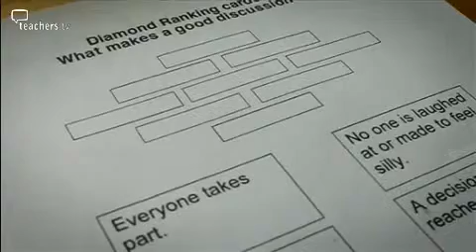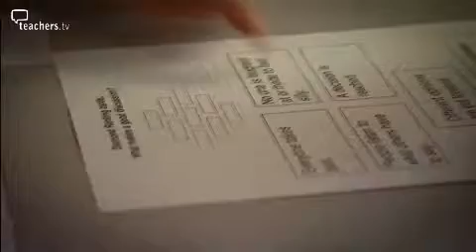Teachers TV: Effective Inclusion - Additional Training for TAs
A teaching assistant uses her foundation degree to help a KS2 teacher use an innovative lesson approach, especially effective for children with SEN. TA Carol Cato's foundation degree has equipped her with a lesson plan called 'diamond ranking', the idea is that children's thinking and learning skills are tested by encouraging them to discuss and prioritise a series of statements. It is a useful exercise in extending all pupil's thinking but particularly so with those who are struggling, and puts the theories she has learnt into practice. Carol's further studying in the area of inclusion has meant that she is now able to support teachers when working with SEN children and her advice is sought from other teachers in the school. Licensed to CPD College Ltd.